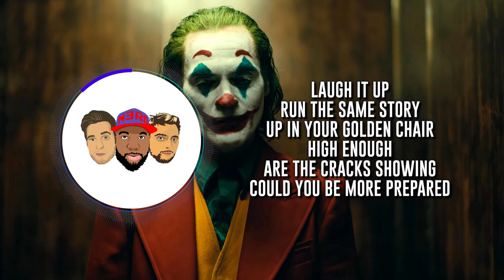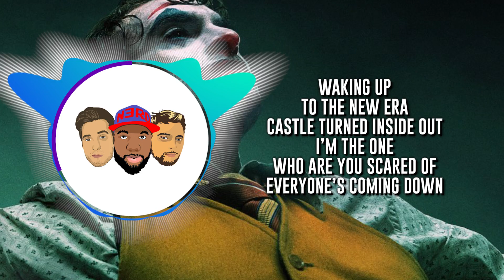Joker Song | Who's Laughing Now [Karaoke Version]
You guys must really like our Joker song because you keep smashing the like goals. As a reward, here is the Karaoke Version. It's just the beat, so you can sing a long and make your own version of the song. And if you upload it to YouTube, make sure to tag us. We'd love to see it!

Represent the name with NerdOut Merch!

Co-produced by Matt Geroux